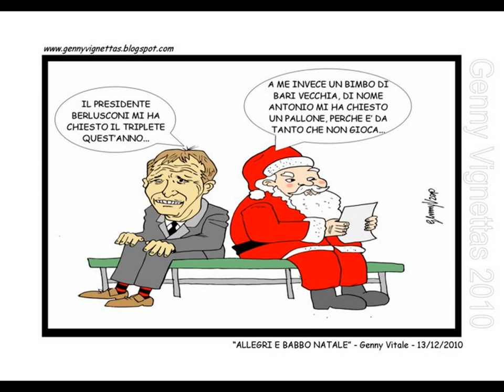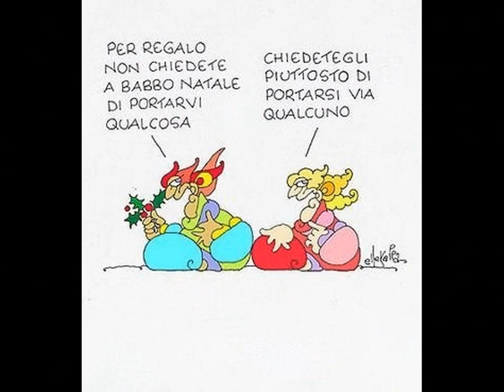Aspettando Babbo Natale...con il sorriso sulle labbra!!! Hobby e Dintorni di Elita Cancelliere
Anche quest'anno è già Natale- (A.Mingardi-M.Tirelli)
Vedo le luci di tutte le vetrine un cielo di stelline sugli alberi.
Sento le voci di questi mille anni che stanno andando via
ho bisogno di una magia,ho bisogno di una magia.
Anche quest'anno è già Natale ed io son qui che guardo il cielo
dai per favore regalami un amico che mi protegga lungo il mio sentiero.
Vorrei un angelo per me, la pace nel mondo,se no che Natale è.
Anche quest'anno è già Natale Potremmo essere piu' buoni
sono le promesse, sono le speranze che ancora battono nei cuori,
scegliere il bene e non il male vivere insieme se no che Natale è.
se no che Natale,se no che Natale è.
Auguri e baci e buon Natale e tutto passa in un momento
come le promesse, come le speranze che poi si perdono nel vento
E chi sta bene e chi sta male.Vivere insieme se no che Natale,
se no che Natale è.